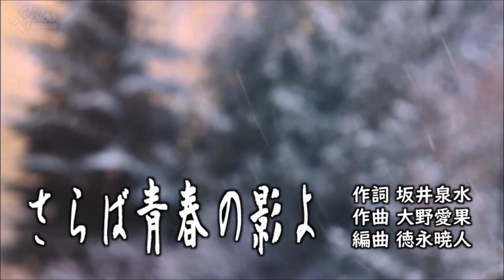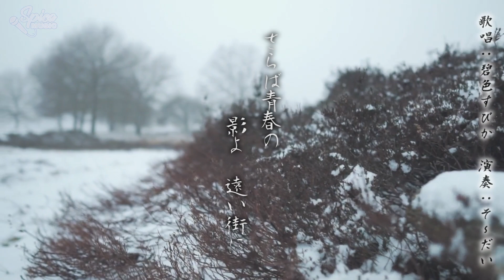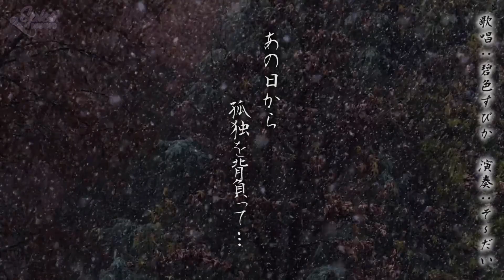さらば青春の影よ / 森進一 ZARD Cover by 碧色すぴか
今回は坂井泉水さんが森進一さんに歌詞提供された楽曲をお届けします
私に演歌が歌えるのか不安はありましたが
とてもいい仕上がりになったのではないかと思ってます✨
そーだいさんの哀愁漂うギターと共に冬先取りでお楽しみください☺️

✄- - - - - - ｷ ﾘ ﾄ ﾘ - - - - - ✄
歌：碧色すぴか
伴奏：そ～だい